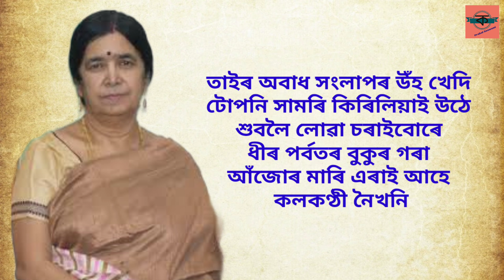Antaranga Anubhab Karabi Deka Hazarika অন্তৰংগ অনুভৱ কৰবী ডেকা হাজৰিকা Assamese Poem Recitation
Poem- Antaranga Anubhab
Poet- Karavi Deka Hazarika
Recited By- Prabal Goswami

কবিতা- অন্তৰংগ অনুভৱ
কবি- কৰবী ডেকা হাজৰিকা

যিবোৰ কথা কাণৰ কাষতহে গুণগুণাই ক'ব পাৰি সেইবোৰকে ৰজনজনাই কৈ কিয় যে উৰে কেতেকীজনী তাইৰ বুকু উদঙোৱা কথাত দ্বিতীয়ৰ জোনে ওঁঠ কামুৰি হাঁহে শিথিল হাতেৰে ৰাতিয়ে টানি লয় নীলা আন্ধাৰৰ ওৰণি

প্রগলভা যুৱতীৰ দৰে অন্তহীন কথা কৈ পাহাৰৰ পৰা প্ৰান্তলৈ উৰে কেতেকীজনী তাইৰ অবাধ সংলাপৰ উঁহ খেদি টোপনি সামৰি কিৰিলিয়াই উঠে শুবলৈ লোৱা চৰাইবোৰে ধীৰ পৰ্বতৰ বুকুৰ গৰা আঁজোৰ মাৰি এৰাই আহে কলকণ্ঠী নৈখনি